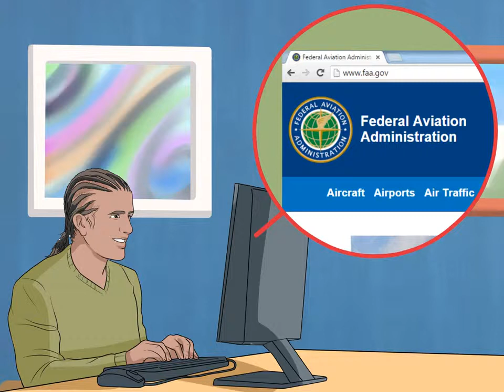How to Become a Helicopter Pilot